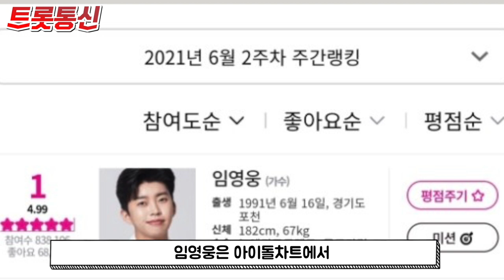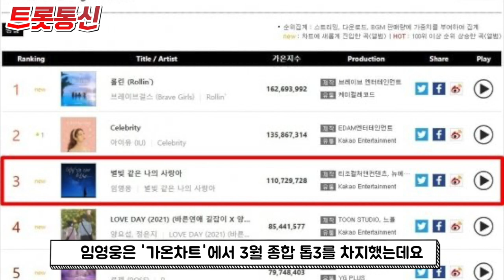아이돌 위에 선 임영웅 '막강 히어로' [트롯통신]